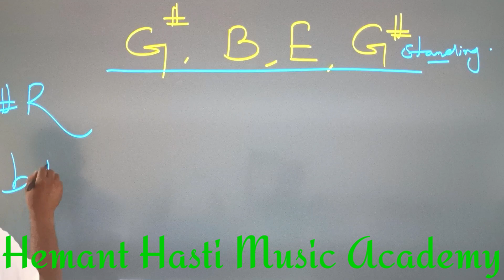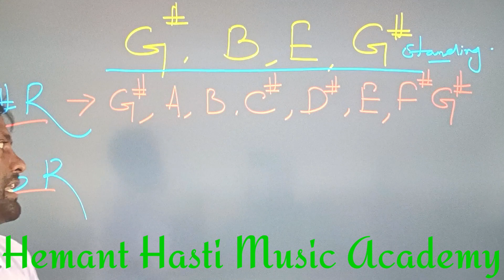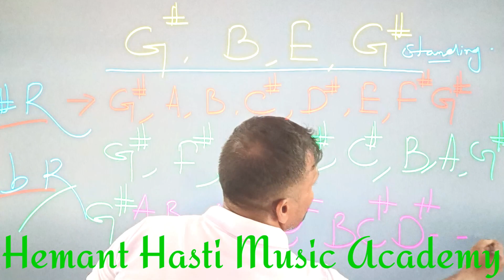E:Major3:-|| Theory Class